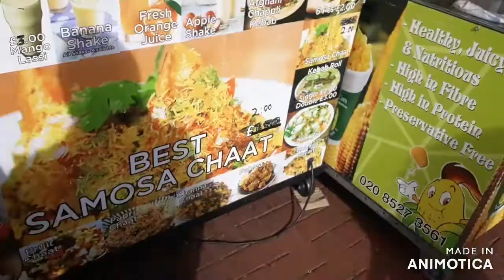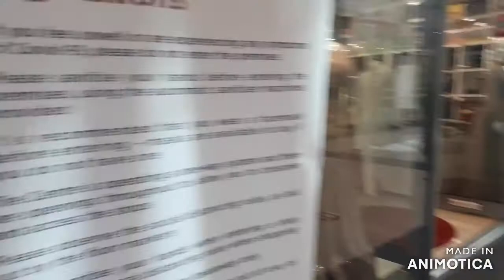mashed potatoes and steak